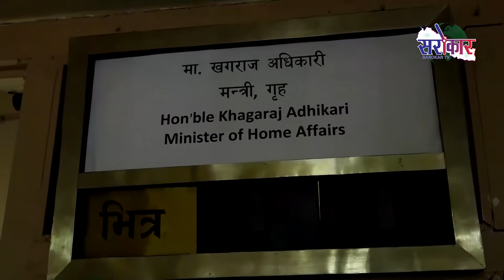जनताको काममा ढिलासुस्ती र अटेर गर्ने छुट अव कसैलाई नहुने ः नवनियुक्त गृहमन्त्री